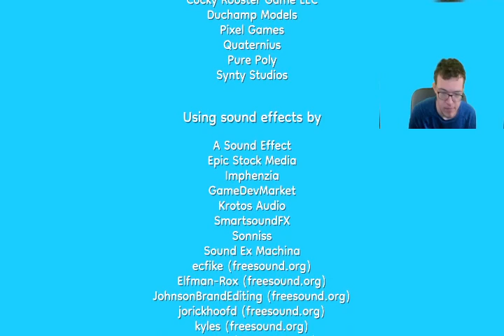Playing Pineapple on Pizza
This is gaming is one of best pineapple on Pizza